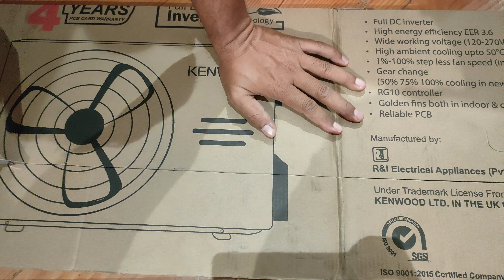Storage Box with Recycled Corrugated Board